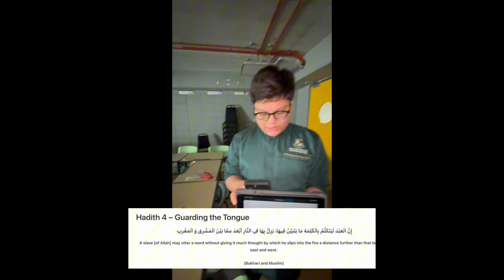Guarding Our Tongue